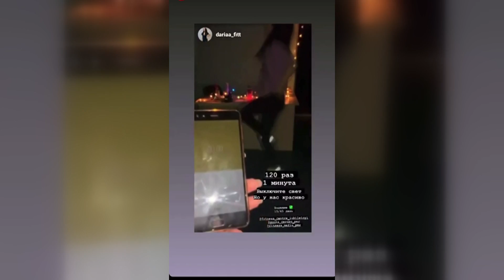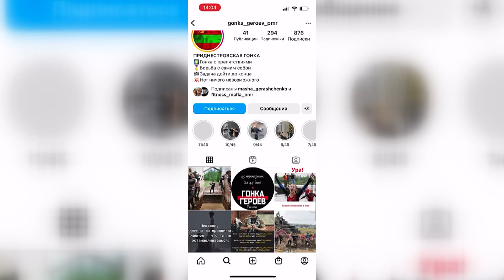Гонка героев по-приднестровски